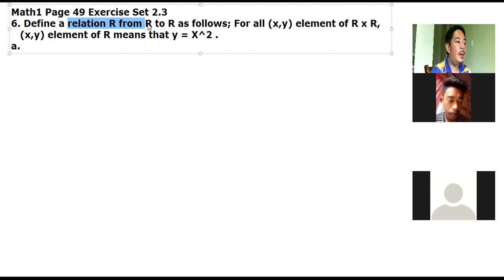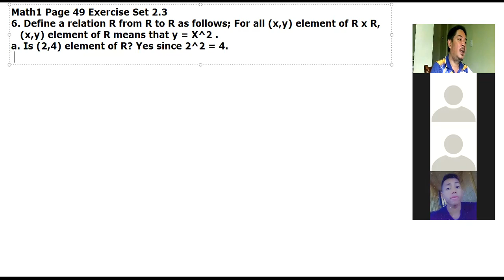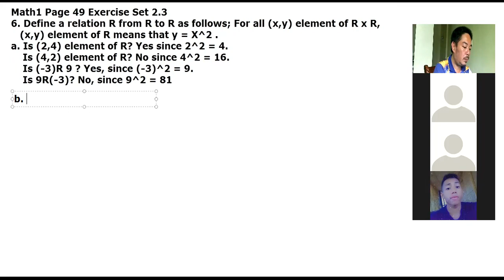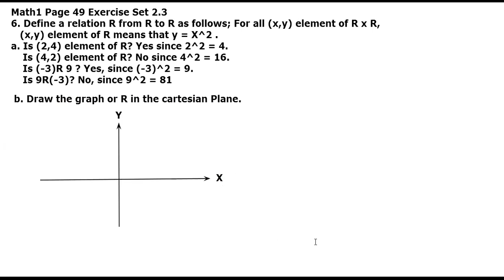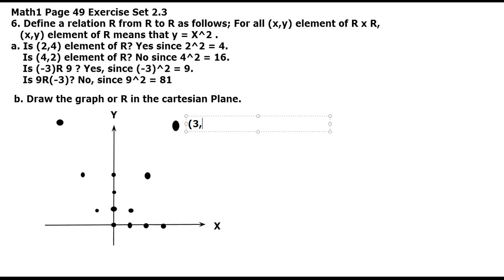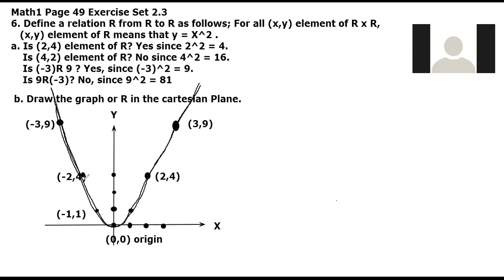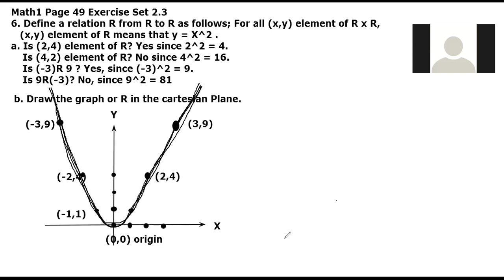Math1 GCT BSIT 1 Page 49 Number 6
Garcia College of Technology
Kalibo Aklan
BSIT 1 Exercise Set 2.3 Page 49 Number 6